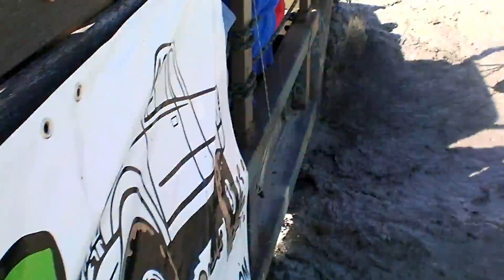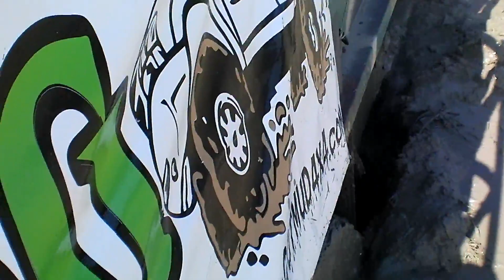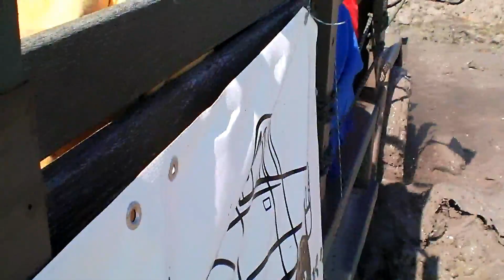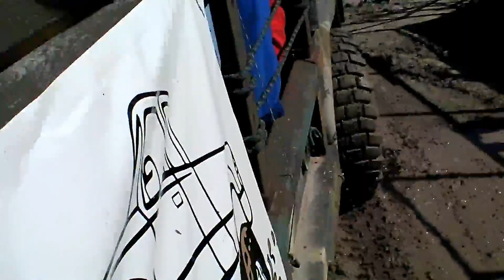Rizzos Bog - 4x4 Army Truck Mudding POV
Rizzos Bog - 4x4 Mudding POV. This was at Rizzos Mud Bog in Port Huron, MI